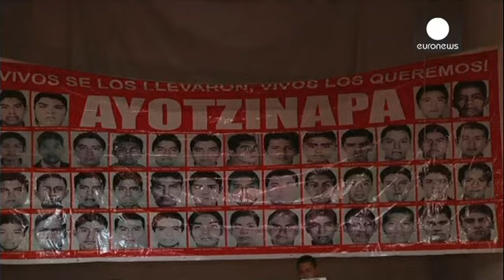دولت مکزیک از مرگ قطعی تمامی دانشجویانی که چهار ماه پیش ناپدید شده بودند خبر داد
مقام های مکزیک از کشته شدن تمامی ۴۳ دانشجویی که چهار ماه پیش ناپدید شده بودند خبر داد. این نخستین بار است که دولت مکزیک خبر قطعی مرگ این دانشجویان را رسما اعلام می کنند.

خسوس موریلو کرم، دادستان کل مکزیک  در یک نشست خبری گفت: «مجموعه شواهد بدست آمده در جریان تحقیقات، ما را به این نتیجه معقول و منطقی سوق می دهد که بدون هیچ تردیدی دانشجویان کالج تربیت معلم از آزادی محروم، کشته و سپسس سوزانده و به رودخانه سن جان انداخته شده اند.»

گزارش ها حاکی از آن است که دانشجویان مذکور شامگاه ۲۶ سپتامبر پس از …